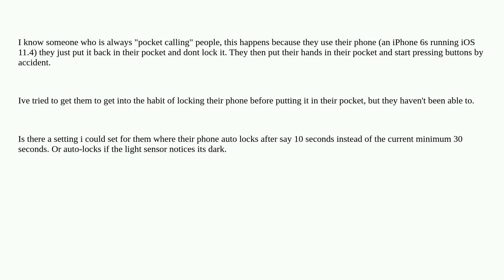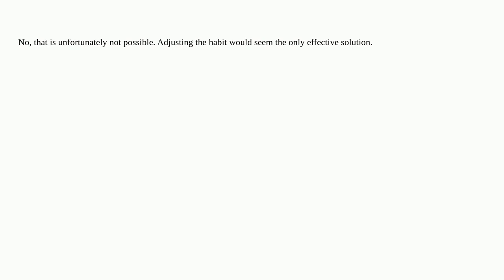Apple: Preventing "pocket calls" - iOS 11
Preventing "pocket calls" - iOS 11

  iphone ios